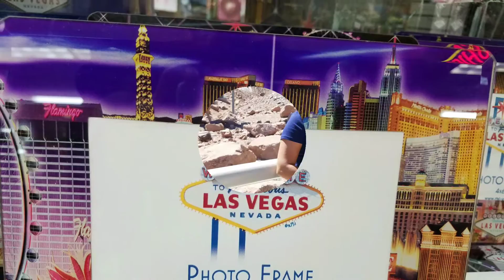Hsu Mon Aung visit LasVegas after graduted to liberty n leadership forum-3 Dallas TX USA 6,28,17